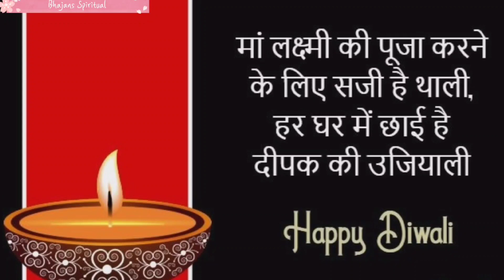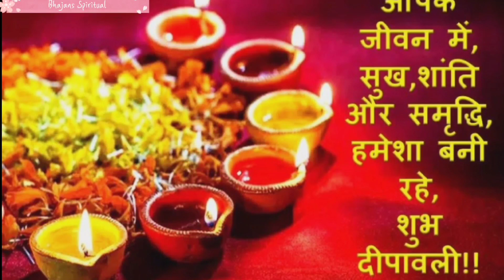दिवाली पर नारियल का ये उपाय खोल देगा बंद किस्मत का ताला! भोर में करनी होगी क्रिया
दिवाली पर नारियल का ये उपाय खोल देगा बंद किस्मत का ताला! भोर में करनी होगी क्रिया, नोट कर लें विधान